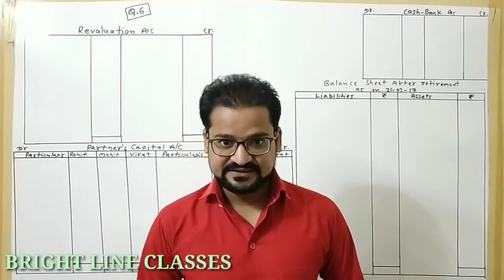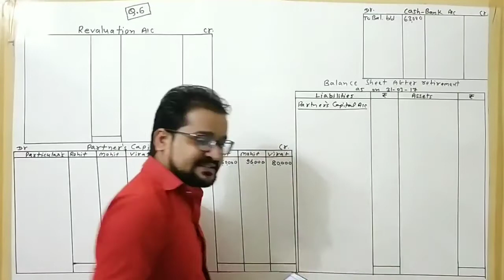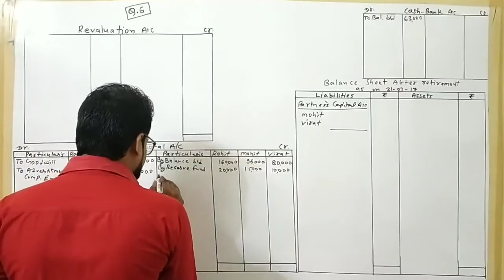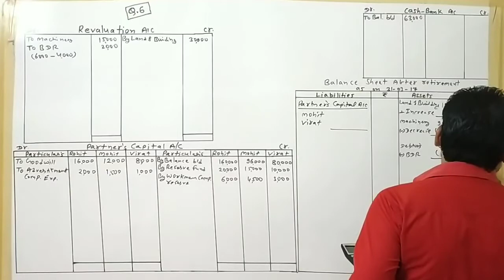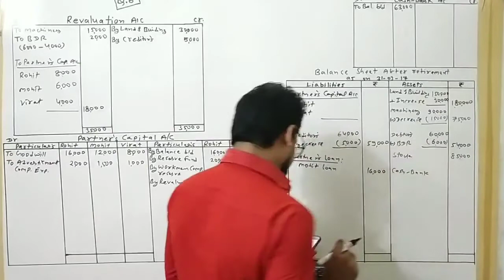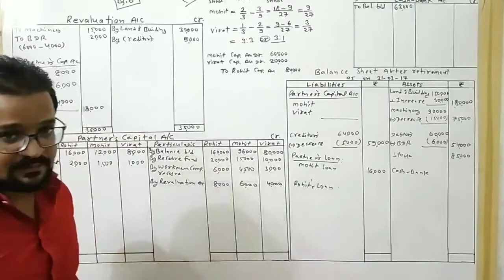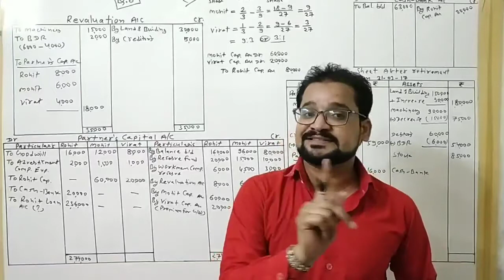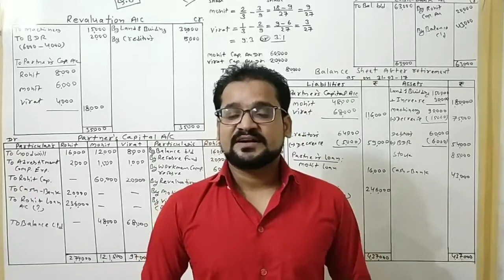Lecture-4| Chapter-6 Retirement/Death of partner|Practical question no. 6 |Class-12|Accounts|GSEB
Important Announcement

👉Free Full Accountancy Course.👈

Hello Everyone!

👉 Welcome to Bright Line Classes 👈

We are Here to provide you free Education in this Critical Situation of Covid -19.

Our other Videos to Help You.

-What is Debit and Credit in Hindi ?

Chapter-1:Introduction of partnership

Chapter-3
:Valuation of Goodwill

Chapter-4
Reconstruction of partnership

Chapter-5
Admission of a partner

Chapter-6
Retirement/death of  partner

-class 11th account basics